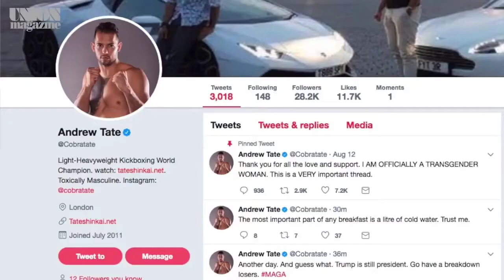Andrew Tate talks about Donald Trump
🌿 Присоединяйтесь к HighFlyGang!